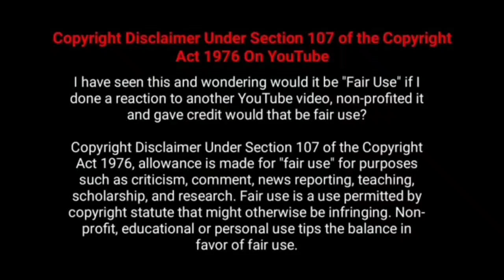மகளை கேமரா வைத்து நோட்டமிடும் தந்தை, காரணம் என்ன ?Makal movie!!Jks Talkiezz